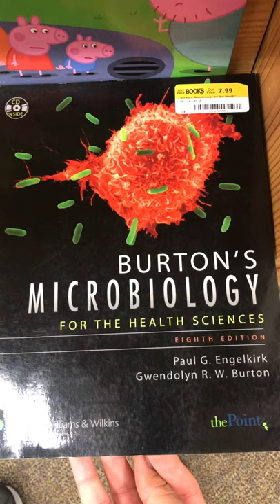When a Doctor 👨‍⚕️ goes to a Bookstore 📚 🤣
Brutton agammaglobulinemia is an x-linked disease of immunodeficiency. 🏦 Qbank (TrueLearn)